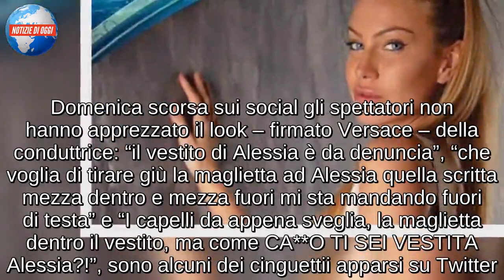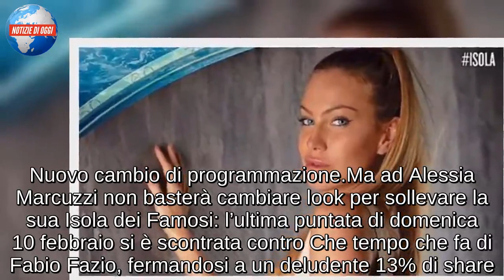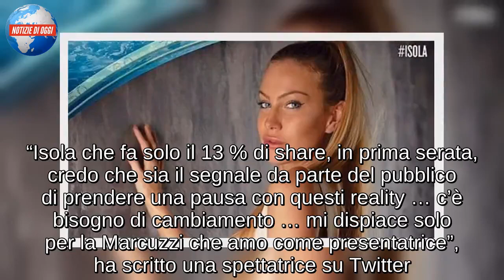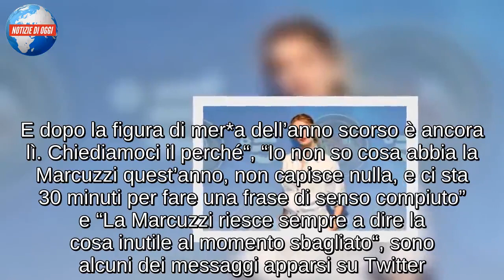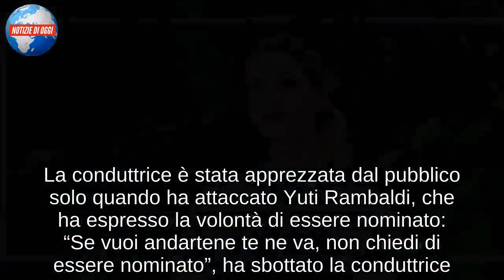Alessia Marcuzzi/ Look e vestiti, il web boccia l’outfit dell’Isola dei Famosi 2019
Questa sera, mercoledì 13 febbraio, Alessia Marcuzzi torna al timone della quinta puntata dell’Isola dei famosi, in onda su Canale 5. Domenica scorsa sui social gli spettatori non hanno apprezzato il look – firmato Versace – della conduttrice: “il vestito di Alessia è da denuncia”, “che voglia di tirare giù la maglietta ad Alessia quella scritta mezza dentro e mezza fuori mi sta mandando fuori di testa” e “I capelli da appena sveglia, la maglietta dentro il vestito, ma come CA**O TI SEI VESTITA Alessia?!”, sono alcuni dei cinguettii apparsi su Twitter. Immancabile il paragone con le sue “rivali” Barbata D’Urso e Ilary Blasi: “Outfit non da presentatrice in prima serata-.. in questo Barbara e Ilary sono sempre state più attente e di conseguenze molto più eleganti. Non mi è mai piaciuto il gusto di Alessia…”, ha scritto un utente su Instagram. La Marcuzzi, invece, sui social ha sfoggiato con orgoglio il suo outfit, come dimostrano i numerosi scatti pubblicati su Instagram

Nuovo cambio di programmazione
Ma ad Alessia Marcuzzi non basterà cambiare look per sollevare la sua Isola dei Famosi: l’ultima puntata di domenica 10 febbraio si è scontrata contro Che tempo che fa di Fabio Fazio, fermandosi a un deludente 13% di share. “Isola che fa solo il 13 % di share, in prima serata, credo che sia il segnale da parte del pubblico di prendere una pausa con questi reality … c’è bisogno di cambiamento … mi dispiace solo per la Marcuzzi che amo come presentatrice”, ha scritto una spettatrice su Twitter. Per evitare l’ennesimo scontro con Suor Angela – Che Dio ci aiuti 5 su Rai 1 – l’Isola dei famosi è stata spostata al mercoledì. Basterà per far decollare questa edizione del reality? Dopo il debutto del 24 gennaio con 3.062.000 telespettatori e  il 18,27% di share, il programma ha continuato a registrate un calo degli ascolti, nonostante le due puntate in onda la domenica durante la settimana di Sanremo 2019. Per non farsi mancare nulla, ieri sera Alessia Marcuzzi è tornata in onda con Nicola Savino al timone di una nuova puntata de Le Iene Show, che riprendono l’appuntamento infrasettimanale del martedì, sospeso per tutto il  mese di gennaio.

Alessia Marcuzzi: critiche sui social
Anche dopo la quarta puntata dell’Isola dei famosi, Alessia Marcuzzi è stata investita da numerose critiche: “La Marcuzzi si conferma una conduttrice vergognosa . E dopo la figura di mer*a dell’anno scorso è ancora lì. Chiediamoci il perché“, “Io non so cosa abbia la Marcuzzi quest’anno, non capisce nulla, e ci sta 30 minuti per fare una frase di senso compiuto” e “La Marcuzzi riesce sempre a dire la cosa inutile al momento sbagliato“, sono alcuni dei messaggi apparsi su Twitter. La conduttrice è stata apprezzata dal pubblico solo quando ha attaccato Yuti Rambaldi, che ha espresso la volontà di essere nominato: “Se vuoi andartene te ne va, non chiedi di essere nominato”, ha sbottato la conduttrice.